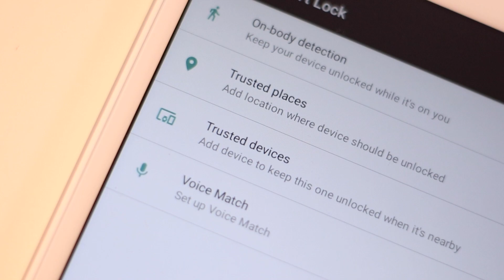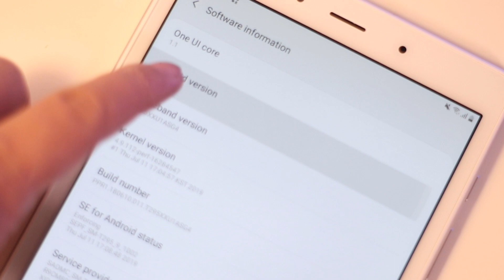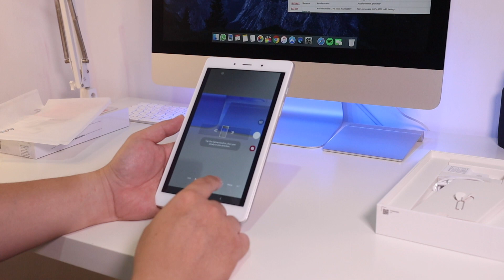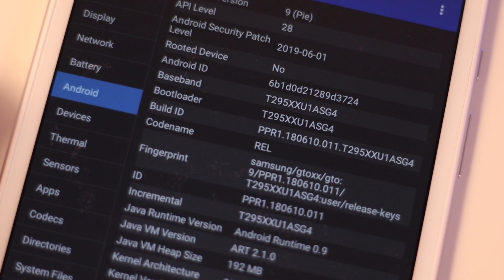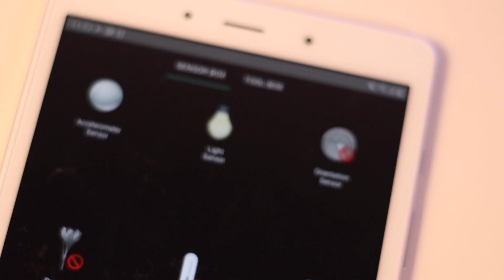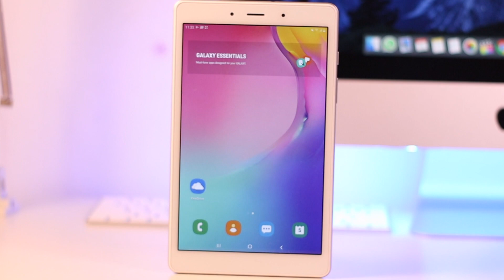Ga sampe 2 Juta! Unboxing Samsung Galaxy Tab A8.0 2019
Jadi Samsung Indonesia baru saja menjual resmi perangkat tablet terbarunya. Harganya ga sampai 2 juta dan tentunya menjadi pilihan menarik untuk yang kebetulan sedang mencari tablet android di harga tersebut.